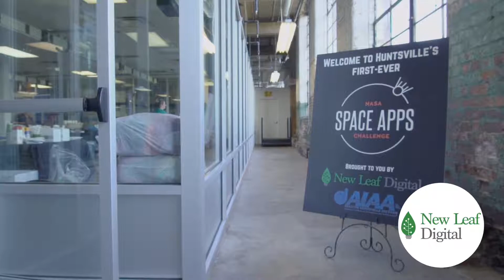NASA Space Apps Challenge Huntsville - 2017 Recap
A look at Huntsville's first NASA Space Apps Challenge presented by New Leaf Digital and AIAA.

For more information about the annual event and how to get involved visit SpaceAppsHSV.com